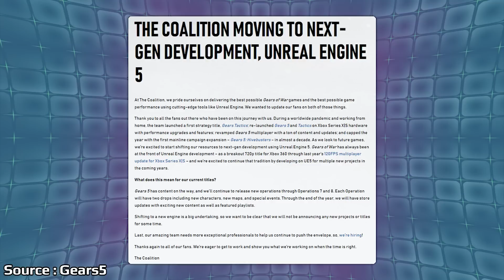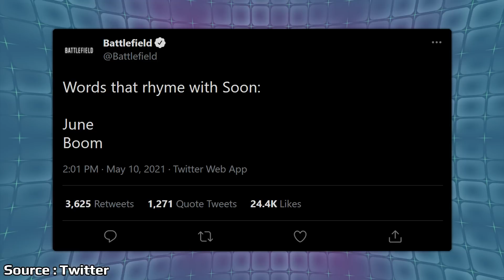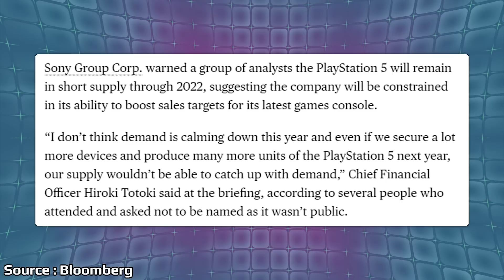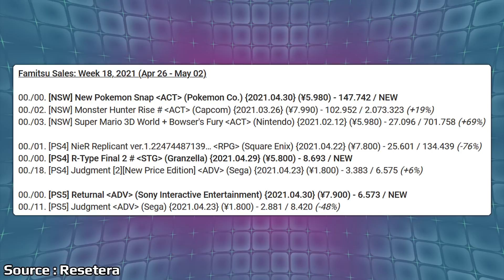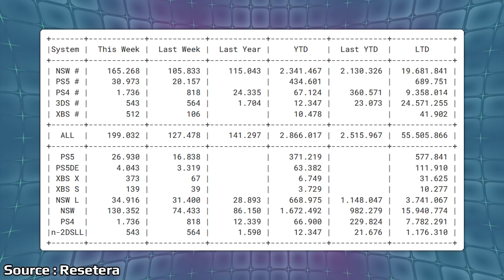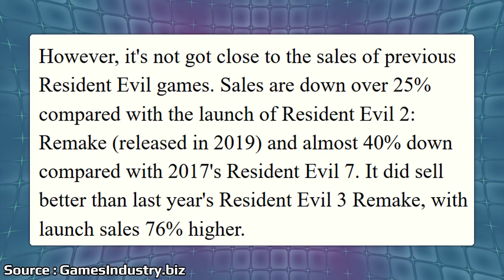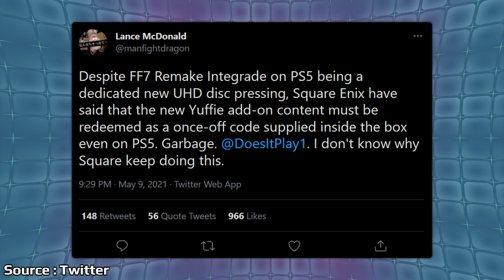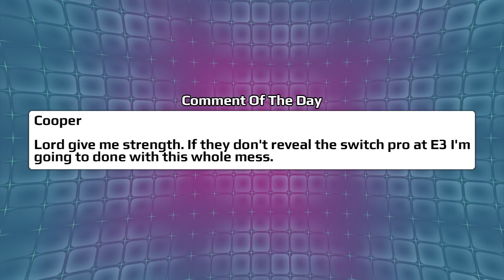The PS5 Shortage Gets Worse And Massive Nintendo & Pokemon Sales Revealed | News Wave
The PS5 has been suffering from supply constraints since it released in November and now according to Sony it looks like the situation isn't going to be getting better anytime soon. The Switch and Pokemon Snap took over the sales charts when it released and now some early numbers from Famitsu after a week off from Golden Week shows some big numbers for the sequel 20 years in the making.

00:00 - Start

00:47 - Coalition Moving To Unreal Engine 5

2:06 - Battlefield 6 Reveal Teased

3:20 - Nintendo Releases Video Comparing Blue Switch Lite To Other Colors

4:06 - Sony Talks PS5 Shortage

7:44 - Pokemon Snap And Returnal Sales In Japan

11:34 - Resident Evil Village UK Sales

13:51 - FF7 Integrade DLC Comes As A Code

16:28 - Poll

17:43 - Comment Of The Day